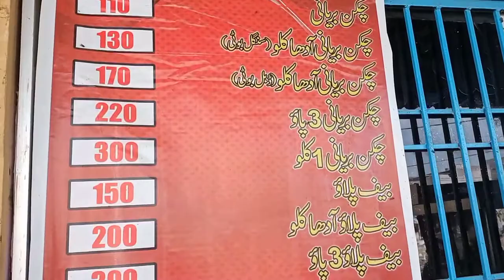Best Biryani Of North Karachi | Qalandari Biryani | vlog.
In this video, Let's explore the best Biryani of North Karachi The "Qalandari Biryani", as th name suggest it really was mesmerizing and captivating in aroma and it's flavors.
Qalandari briyani is located at near 2 mint chowrangi, Kala school north Karachi , it's taste & quality is of top notch.

Do visit & try Qalandari briyani😊

raheelrazavlogs qalandaribiryani streetfoodofkarachi streetfood briyani love karachi raheelraza pakistan sindh sindhi sindhi Karachi Sindh love of Karachi biryani , briyani is love Qalandari Biryani qalandari biryani best Biryani of Karachi north Karachi ki best Briyani karachi ki shan biryani , best Biryani recipe food cooking Desi food Raheel Raza vlogs ,